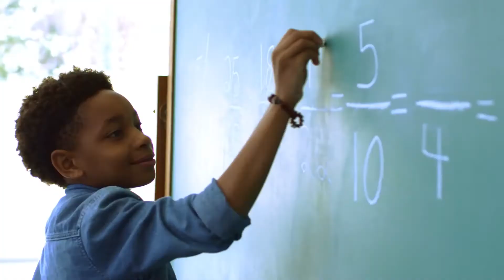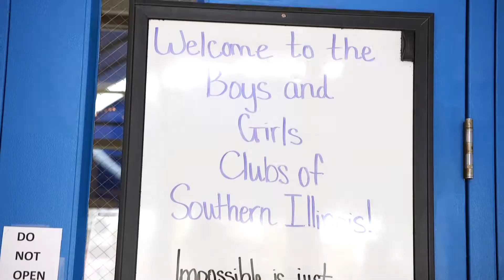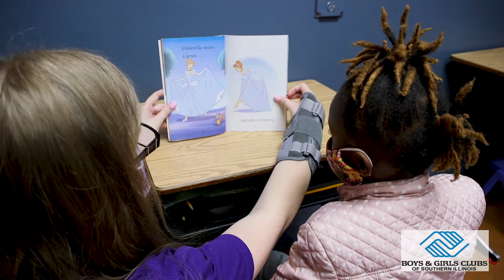BGCSI Presentation 2021